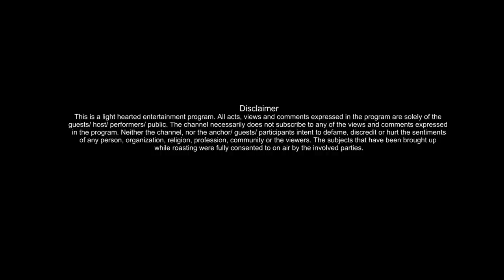AMMA KASSAM YHAA DUKHCHA || EPISODE 14 || Himesh Panta, Bishal Bhandari || Bkey Agarwal, Akjal,Beena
Guest: Himesh Panta, Bishal Bhandari

Concept & Set Design
Shraddha Prasai
Bkey Agarwal

Featuring
Bkey Agarwal
Beena Tripathi(DJ Maya)
Akjal Pujari (Reporter Ritu)

Marketing Head
SunBi

Finance/Operation Head
Bikash Bhandari

Music Director
Sagarmani Rasaily

Motion Graphics
Rakesh Shah

Voice Over
Mexam Gaudel

Writers
Sushant Basyal
Bikash Aryal

DOP
Pramod Karki

Audio Design
Dev Neupane

Editor/Color
Madhab Belbase

Director
Shraddha Prasai

Digital Partner
OSR Reality

Audio Mastering
Binay Adhikari

Sound Assistant
Gopal

Camera Handlers
Rosan Shrestha
Baikuntha Gautam
Rajan lama
Migendra Putular
Bijaya koju
Shamser Singh Basnet

Light Designer
Pankaj Vishwakarma

Light Men
Kaka Humagain
Subash Tamang
Naran Uprety
Sundar Shrestha
Nabaraj Poudel
Ganesh Neupane

Camera Handlers
Roshan Shrestha
Uus Dhakal
Chakra Maharjan
Baikhuntha Gautam
Kumar Katuwal
Rajan Lama
Bijaya Kojiu

Electrician
Ganesh Neupane

Photographer
Sabeen Ugarkoti

Guest Roaster
Amogh Aryal

Stylist
Sudeshna Maharjan

Set Construction
Sagar BC

Set Assistant
Tushar Lamsal

Spot Boys
Pradeep
Saroj

Special Thanks
Three Production Pvt.Ltd.
Prabhat Lama